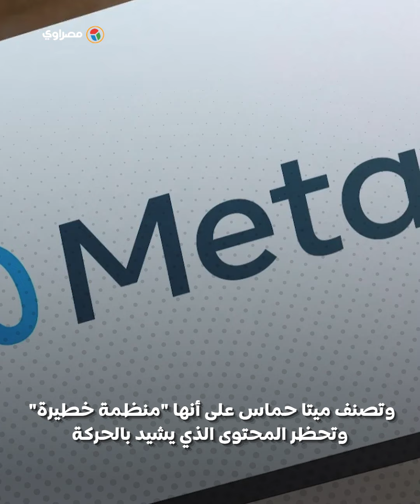بسبب إسماعيل هنية ميتا تعتذر على إزالة منشورات لرئيس وزراء ماليزيا فما القصة ؟